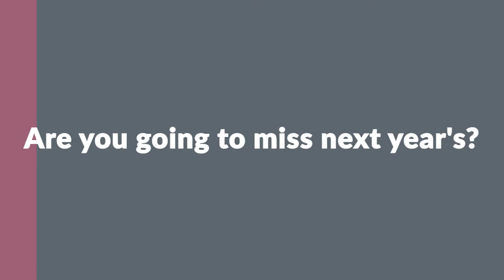MPE Masterclass 2022 Highlight reel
Enjoy a fun teaser from our MPE Masterclass 2022! Thank you to all the members and partners that attended. We cannot wait for next year!